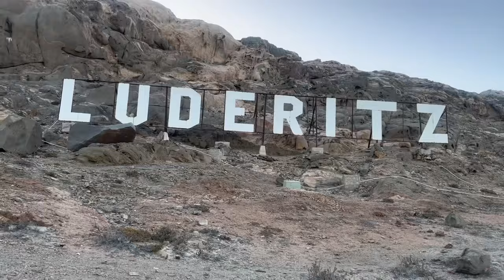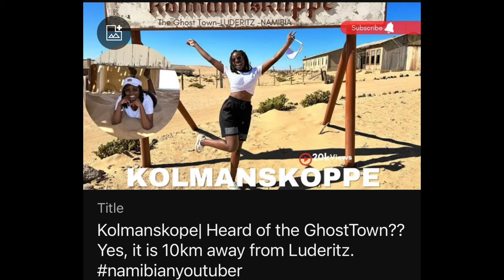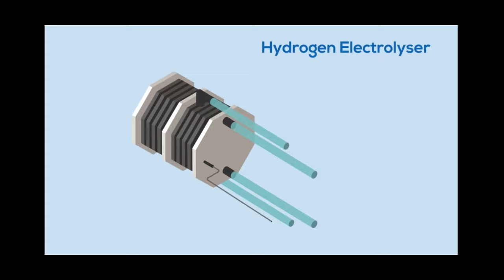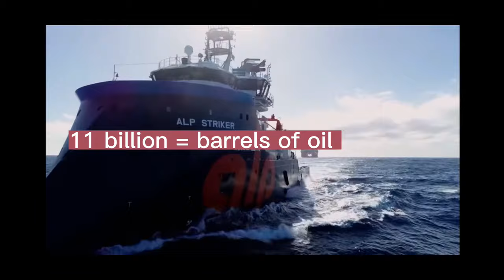Welcome to Luderitz - Namibia 🇳🇦. Why is Luderitz experiencing a wave of change, watch to find out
Luderitz, a small town in Namibia 🇳🇦 is a experiencing a wave of Development and investment in several sectors, including
1. Green Hydrogen - Hyphen project
2. Oil - Total, She’ll, Qatar energy, ReconAfrica, Namcor and MME
3. Kelp offshore cultivation- Kelp Blue
4. Salmon offshore cultivation- Benguela Blue Aqua Farming

Existing projects and companies
1. fishing companies
2. Diamond mining companies I.e Sperrgebiet Diamond Mining, Namdeb
2. Luderitz Town Council
4. Luderitz Waterfront
5. Luderitz Business Forum
6. Oyster farms
7. Abalone farm